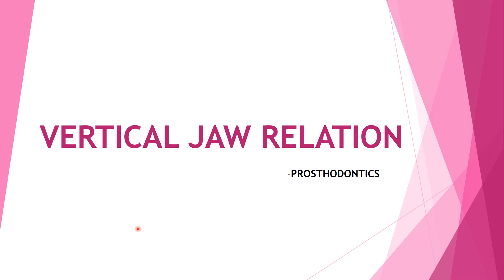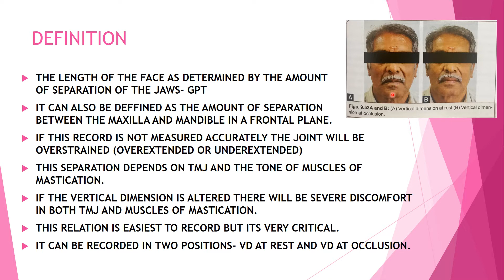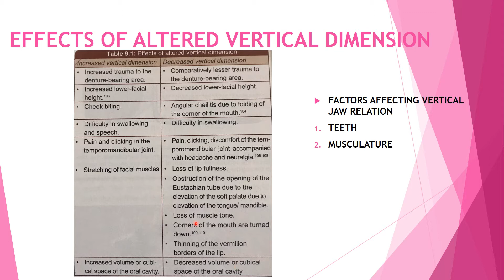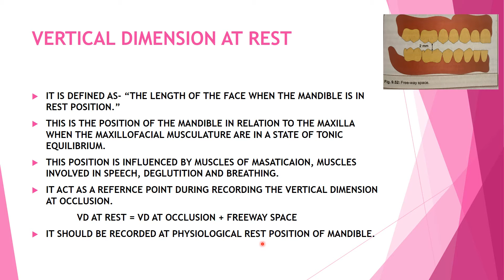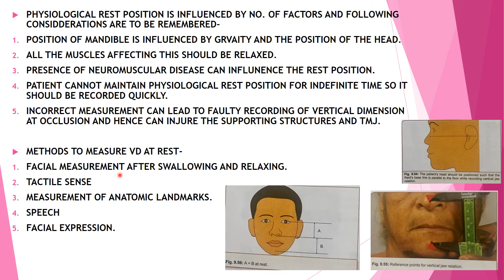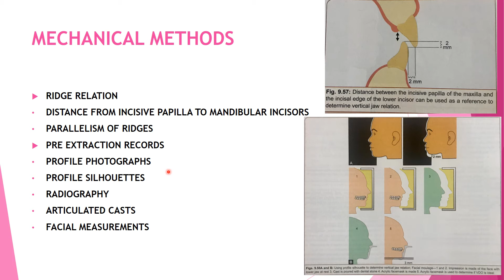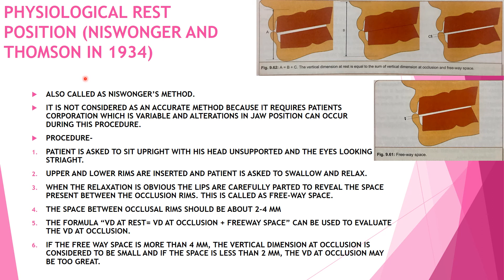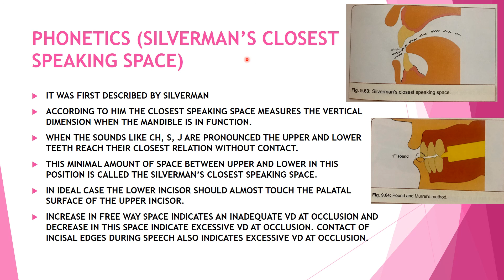VERTICAL JAW RELATION II COMPLETE DENTURE II PROSTHODONTICS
Hello everyone.. In this video I’m sharing all my notes for this particular topic so that even you can score good marks and after referring to these notes you don’t have to go back to your textbook as these notes are made combining 2-3 textbooks..Basically jaw relation is the relation of mandible to the maxilla and there are three jaw relation which are orientation,vertical and horizontal so i have already covered about orientation and now next is vertical jaw relation.. I hope you will find this video helpful and you can use these notes as reference and this is most commonly asked long answer question in which they will ask about all the jaw relation and they will ask to explain one method from each how to record it..and this was the question which was asked in my university exam too... thank you so much...